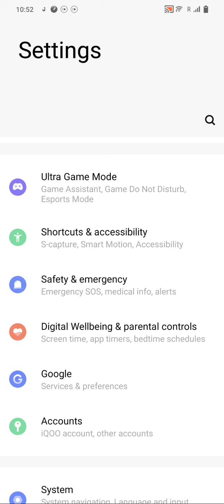Show Battery Percentage, How To Show Battery Percentage In Iqoo Neo 7 SE, Battery Percentage To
Show Battery Percentage, How To Show Battery Percentage In Iqoo Neo 7 SE, Battery Percentage To Kaise Karen,

Show_Battery_Percentage Iqoo Neo 7 SE